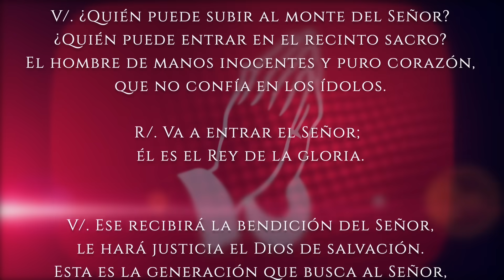Evangelio de HOY. Miércoles 20 de diciembre 2023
Lucas (1,26-38):

En el sexto mes, el ángel Gabriel fue enviado por Dios a una ciudad de Galilea llamada Nazaret, a una virgen desposada con un hombre llamado José, de la casa de David; el nombre de la virgen era María.
Él ángel, entrando en su presencia, dijo:
Ella se turbó grandemente ante estas palabras y se preguntaba qué saludo era aquel. El ángel le dijo:

«No temas, María, porque has encontrado gracia ante Dios. Concebirás en tu vientre y darás a luz un hijo, y le pondrás por nombre Jesús. Será grande, se llamará Hijo del Altísimo, el Señor Dios le dará el trono de David, su padre; reinará sobre la casa de Jacob para siempre, y su reino no tendrá fin».

Y María dijo al ángel:
«¿Cómo será eso, pues no conozco varón?»
El ángel le contestó:
«El Espíritu Santo vendrá sobre ti, y la fuerza del Altísimo te cubrirá con su sombra; por eso el Santo que va a nacer será llamado Hijo de Dios. También tu pariente Isabel ha concebido en hijo en su vejez, y ya está de seis meses la que llamaban estéril, “porque para Dios nada hay imposible”».

María contestó:
«He aquí la esclava del Señor; hágase en mí según tu palabra».
Y el ángel se retiró.